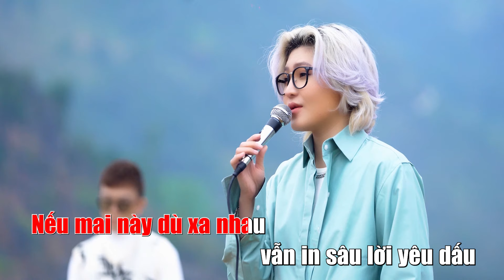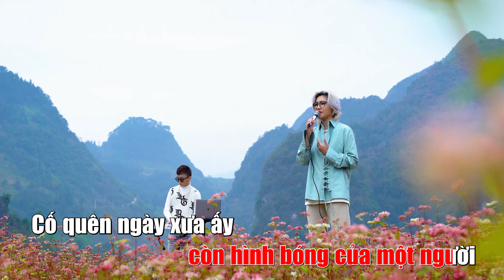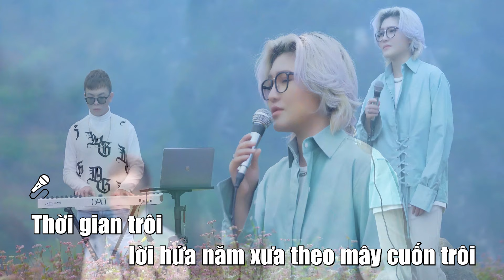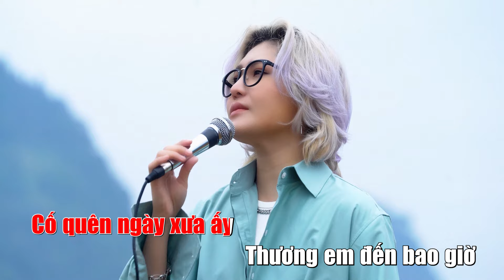「KARAOKE TONE NỮ」 KIẾP RONG BUỒN 2 (LOFI MUSIC) - VICKY NHUNG x LONG REX | BEAT KARAOKE CHUẨN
"Kiếp Rong Buồn" là ca khúc thứ 5 trong dự án Chill With Vicky Nhung (season 3). Đây là một phiên bản "Kiếp Rong Buồn" hoàn toàn mới do Vicky Nhung viết lời Việt.
Có một chuyện tình cứ ngỡ là mãi mãi hóa ra là nhất thời, cứ ngỡ là một đời cuối cùng lại chơi vơi. Thương em đến bao giờ?

* Dự án Chill With Vicky Nhung (season 3) - gồm những bản tình ca đã cũ được làm mới lại theo phong cách lofi hiện đại. Các ca khúc lần lượt được ra mắt vào 19h30 tối thứ 5 hàng tuần. Remember - "Hồi Tưởng" cũng chính là chủ đề của season 3 lần này, Vicky mong rằng sẽ có thể đưa mọi người quay về miền ký ức cũ, để nhớ một thời ta đã yêu!

* Cảm ơn Góc Của Tùng, cảm ơn em trai Long Rex, cảm ơn khán giả yêu nhạc và những người bạn MS Digital, Fantastic Entertainment đã hết mình hỗ trợ Vicky trong dự án này.  Enjoy nhé mọi người ^_^. Đừng quên Like và Share để tiếp thêm động lực cho Vicky tạo ra những sản phẩm tuyệt vời hơn nữa nhé  (◍•ᴗ•◍)❤!

🎵 Download/Stream.
🎵 Available on Zing MP3.
🎵 Available on Tiktok.
PRODUCTION TEAM
♪ Bài hát: Kiếp Rong Buồn (Thương Em Đến Bao Giờ)
♪ Nhạc ngoại lời Việt: Vicky Nhung
♪ Ca sĩ: Vicky Nhung
♪ EP: Rainie Ruan
♪ Production house: WM20 Ent
♪ Music Producer: Long Rex
♪ Mixing – Mastering: N2D (WM20 STUDIO)
♪ Camera man - Editor: Góc của Tùng
♪ Location: Hà Giang

*A special thanks to: MS Digital, Fantastic Entertainment, Góc Của Tùng đã hỗ trợ truyền thông cho dự án này.
♪ Lyrics bài hát "Kiếp Rong Buồn" Thương Em Đến Bao Giờ (Lofi Ver.) - Vicky Nhung x Long Rex:

Ngồi trong đêm, từng kí ức mang tên hai chúng ta
Và nỗi nhớ cùng tháng năm ngày xưa kéo về
Ngày xưa ấy, mình nắm tay cùng nhau ước thề
Nếu mai này dù xa nhau vẫn in sâu lời yêu dấu

Thời gian trôi, lời hứa năm xưa theo mây cuốn trôi
Người nơi đâu, còn nhớ không ngày ta ấm nồng
Chỉ thầm mong ở chốn xa người luôn biết rằng
Còn nơi đây một mình tôi
Dù xa xôi lòng vẫn mơ

Được thấy em, được có em,
dù qua bao tháng năm đổi thay,
Dẫu đêm hay ngày tình yêu vẫn đong đầy
Như ngày mới quen nhau

Tình đã xa, vì chúng ta vội đến với những ân tình sau
Dẫu trong tim còn hình bóng của một người
Cố quên ngày xưa ấy
Thương em đến bao giờ

© Bản quyền thuộc về Vicky Nhung
© Copyright by Vicky Nhung ☞ Do not Reup

Cuộc sống của mỗi người đều là một bộ phim. Mỗi dấu mốc chúng ta từng đi qua đều là nhũng tập phim không bao giờ thay đổi đuợc nữa. Điều duy nhất chúng ta có thể làm đó là xem lại và ngắm nhìn bộ phim đó theo cách mình mong muốn nhất. Có người chọn nuối tiếc có người chọn quên đi, còn Vicky chọn sự yên bình bởi vì Hiện Tại chính là Ký Ức của Tương Lai. Khi nào ta có thể đứng nhìn về những miền ký ức với một sự bình yên nhất đó là khi ta săn sàng tận hưởng hiện tại một cách trọn vẹn. Hãy để Vicky đưa mọi người quay ngược thời gian. ngắm nhìn lại một thời tuổi trẻ bằng nhưng giai điệu vốn đã nằm sâu trong trái tim mỗi người. Hãy ngồi cùng Vicky một chút thôi và rồi ta sẽ trở về hiện tại với một trái tim trọn vẹn nhất!